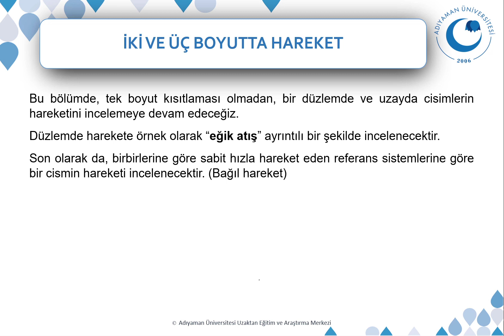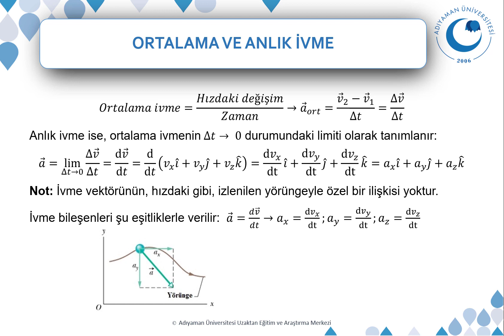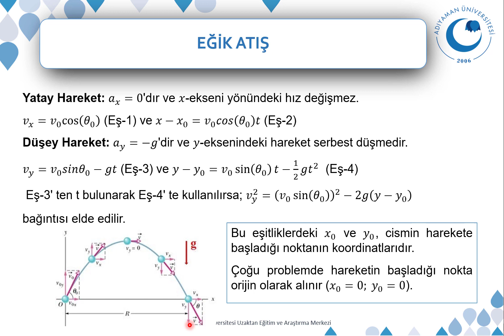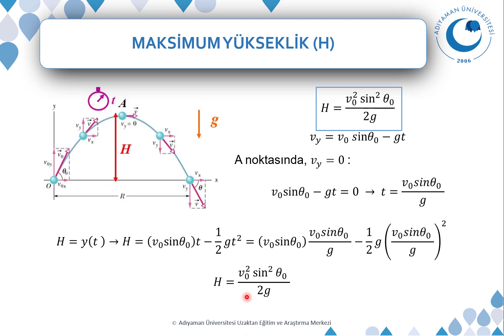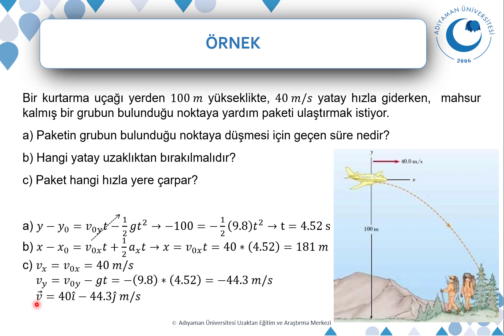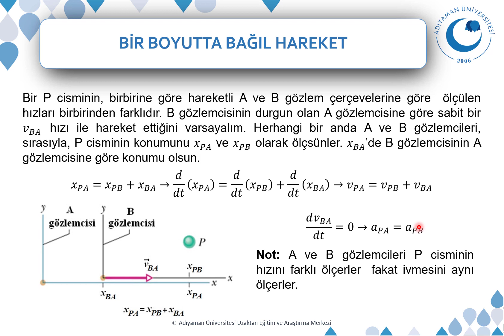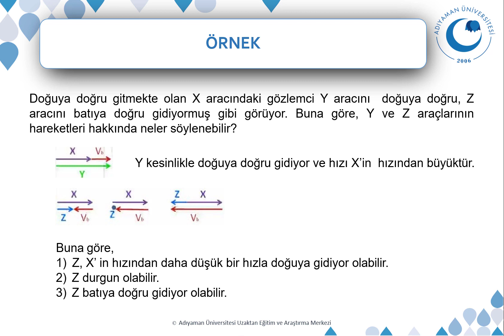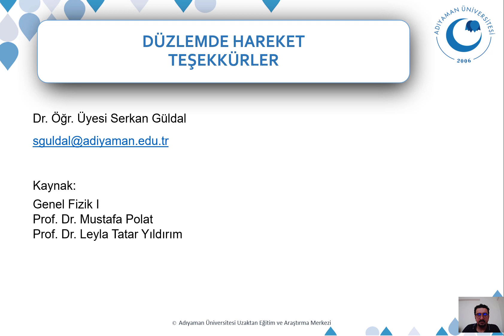4. Hafta: FZ 101 Bitki Koruma - Düzlemde Hareket